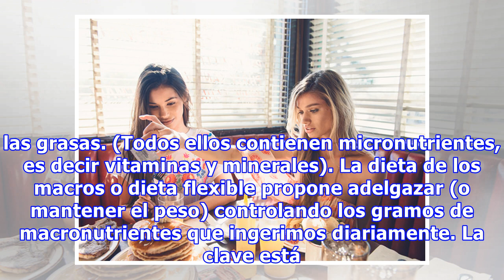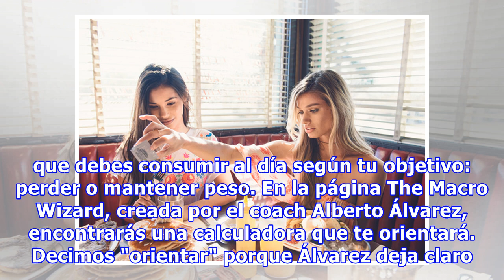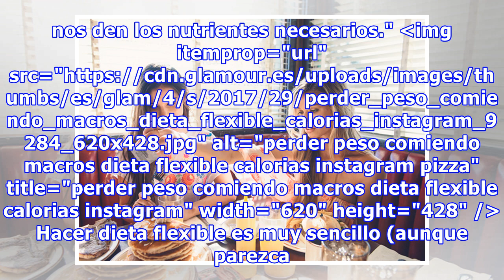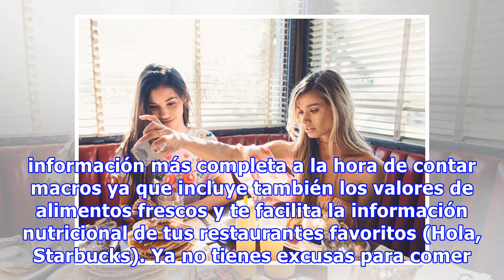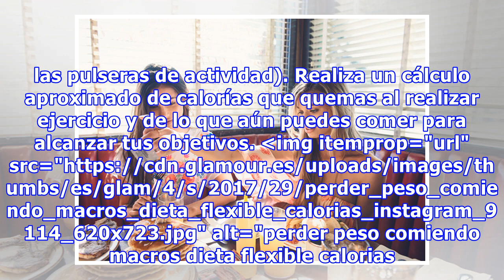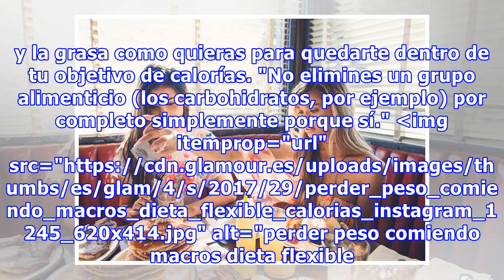Cuenta 'macros', no calorías (y pierde peso sin pasar hambre). Te presentamos la dieta flexible